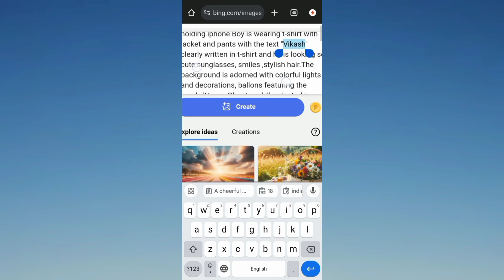Happy Dhanteras Ai Photo Editing ll Dhanteras Boy Photo Editing ll Diwali Ai Photo Editing 😱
Happy Dhanterse Ai Photo Editing || Dhanterse Boy Photo Editing || Dhanterse Bing Images Creators

आपको बहुत सारे Trending Prompt मिलते रहेगा।

Couple Diwali Ai Photo Editing | Diwali Ai Photo Editing | Dipawali Ai Photo Editing

Couple Diwali Ai Photo Editing | Diwali Ai Photo Editing | Ai Photo Editing

Couple Diwali Ai Photo Editing | Diwali Ai Photo Editing | Diwali Photo Editing

Diwali ai photo editing | Happy diwali ai photo editing | Diwali Photo Editing |

Diwali ai photo editing | Happy diwali ai photo editing | Diwali ai photo editing kaise kare

OTHER QUERIES ⬇️

Dhanteras Ai Photo Editing
Dhanteras ai image generator
couple dhanteras ai photo editing
girl diwali ai photo editing
girl diwali ai image generator
girl light lamp ai photo editing
diwali ai photo editing
happy diwali ai photo editing
diwali ai photo editing kaise kare
diwali ai image generator
diwali ai photo editing prompt
diwali ka ai photo editing
diwali wali ai photo editing
diwali photo editing kaise kare
diwali ai photo editor
diwali t-shirt name ai photo editing
diwali name ai photo editing
diwali special photo editing
diwali ai image create
diwali ai image prompt
Dhanteras Ai image creator
ai photo editing diwali
dipawali ai photo editing
Laxmi puja ai photo
rangoli ai photo editing
couple rangoli ai photo editing
couple rangoli banane wala ai photo editing
rangoli photo editing
how to create couple rangoli make ai photo
editing
rangoli al image generator
dipawali ai image generator
couple diwali ai photo editing couple diwali ai image generator
couple dipawali ai photo editing couple dipawali al image generator
diwali ka ai photo editing happy diwali ai photo editing prompt

♦️Hashtags ♦️

romeo __raj_vikash___